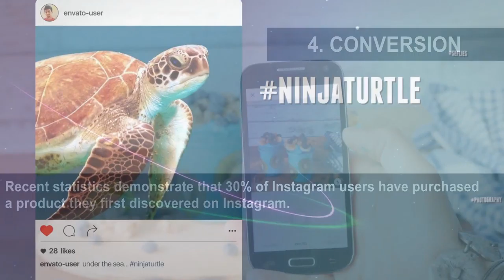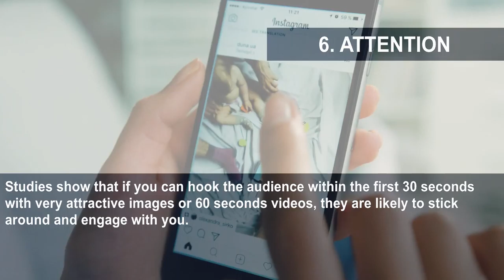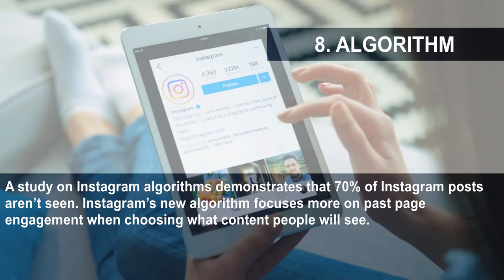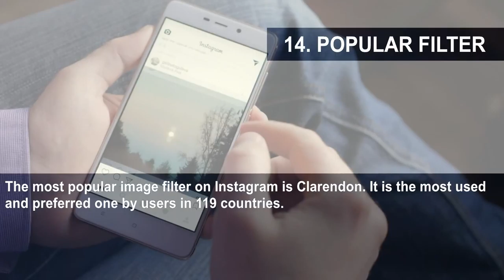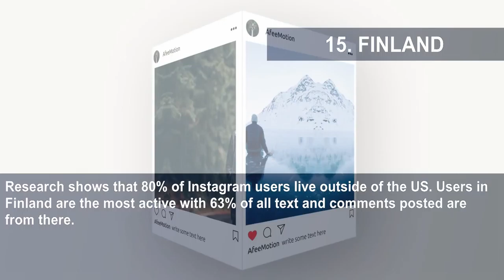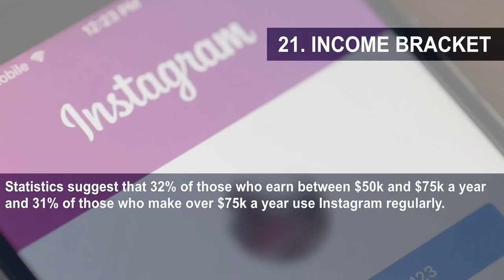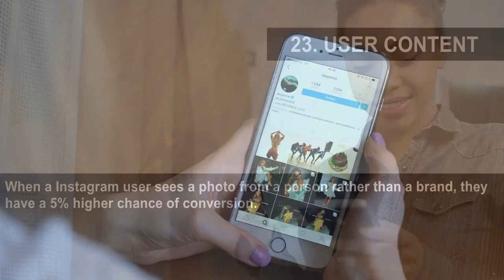24 Instagram Facts That Will Help Influencers Attract More Followers